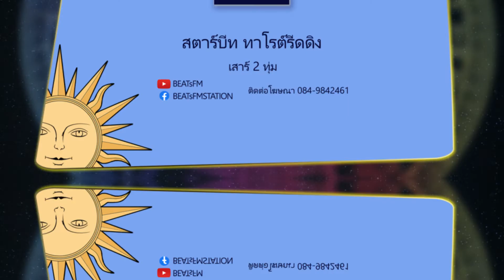เช็คดวง by ยิปซีวาวี่ สำหรับคนเกิด วันพุธ✅(26มิย-2กค65)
⭐️'StarBEATs Tarot Reading' 'สตาร์บีท ทาโรต์ รีดดิง'
💫รายการที่พาคุณสู่โหมด
✡️ทุกคืนวันเสาร์ 2 ทุ่ม!